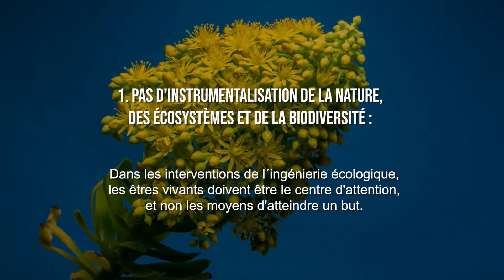Les 3 principes ethiques de l'ingenierie ecologique